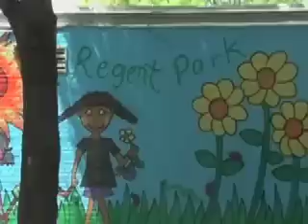MY IDEAL MOVIE (use caption button) answer ?'s too...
WELCOME,

THIS IS MY TRAILER FOR EVERYONE'S MOVIE

Questions: to understand more.

1) what is the First city mentioned in the video? Have you visited it?

2) After the first city, what city is next? Have you visited that city?

3) In the next city, list 2 ways people travel around that city?

4) How many people are on the beach in LA?

5) Are they happy?

6) What other people do we see or meet?  Have you seen any of their movies?

7) What's a big hollywood movie you have seen?

(you can email your favorite answer in the comment section-which movie is your favorite and why?)

WITH VINNIE JONES MEETING IN LA.

LOCATIONS: AMSTERDAM, LOS ANGELES, TORONTO & TOKYO.

PEOPLE: USE TALENTED PEOPLE EVERYWHERE NOT JUST ACTORS, friends, co-workers, PERFORMERS OR ANY KIND!
MAYBE NOT YOUR BF OR GF (YOUR FILM WILL BE A MEMORY).

MESSAGES: MAKE CLEAR MESSAGES: YOU HAVE TO HAVE A
                    GOAL FROM THE BEGINNING AND TAKE YOUR
                    AUDIENCE AND CHARACTERS TO UNDERSTAND
                    SOMETHING ABOUT THEMSELVES OR CHANGE
                    SOMETHING IN THE WORLD. YOU TAKE A STORY
                    LIKE YOUTH RISING FROM THE INNER-CITY WHILE
                    BATTLING THEIR PAST DEMONS.
                    ROMANTIC COMEDY PEOPLE TRAPPED INTO
          TALKING ON THE BEACH IN ARGUMENTS THAT KEEP
          THEIR RELATIONSHIP ALIVE: BUT CAN'T LIVE WITH EACH
          OTHER, CAN'T LIVE WITHOUT THEM.
          SCI-FI...PEOPLE DISCOVERING THEIR GIFTS AND
TRYING TO CHANGE THE WORLD. YOU GET THE IDEA.

NATURAL SETTINGS: OCEANS, BEACHES, WEIRD ART IN THE CITY, WORLD CITIES...

CLOTHES:GET TO KNOW FRIENDS WHO HAVE CLOTHING SHOPS OR YOUR COUSIN WHO DOES.

ORIGINALITY: CLASSIC MOVIES COME FROM ORIGINAL IDEAS. MAKE YOUR IDEAS UNIQUE AND DON'T GO TO PEOPLE WHO SAY NO. GO TO PEOPLE WHO WILL SAY 'YES, YOU CAN DO THAT!'  GO TO OTHER CREATIVE MINDS.

MUSIC: MAKE A FRIEND, MEET BANDS, DJS CAN PRODUCE ORIGINAL TRACKS, MAKE A VISIT TO A MUSIC SCHOOL. YOU CAN PROMOTE STREET MUSICIANS TO BE UNIQUE IN YOUR SOUND.

THERE ARE MANY THINGS YOU CAN ADD TO MAKE A FILM; this film was just a start.

ron